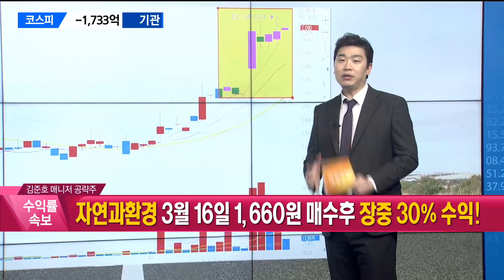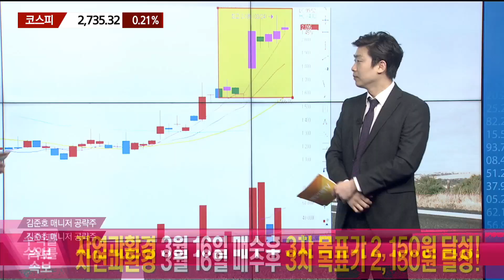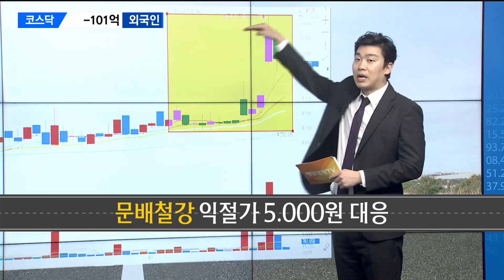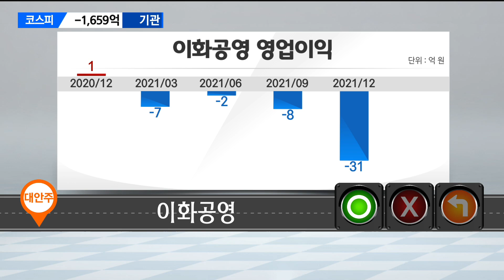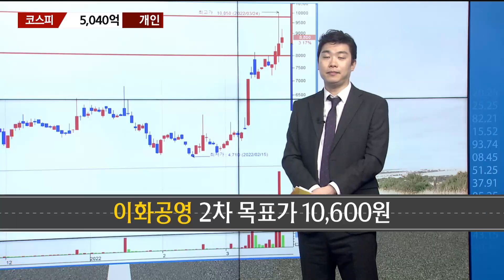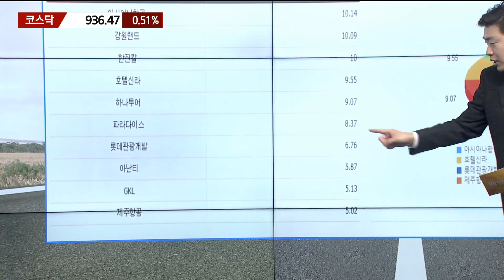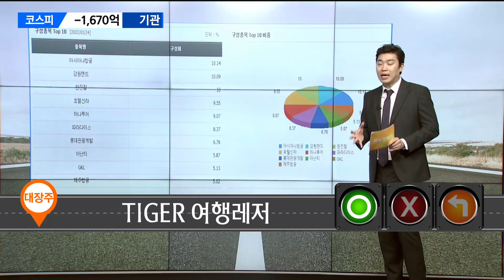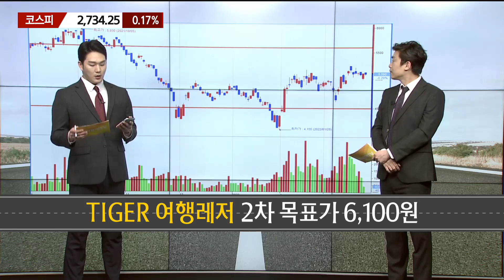[당장 사세요! 단기투자 종목] 이화공영, TIGER 여행레저_MBN골드 김준호 매니저 #3/25